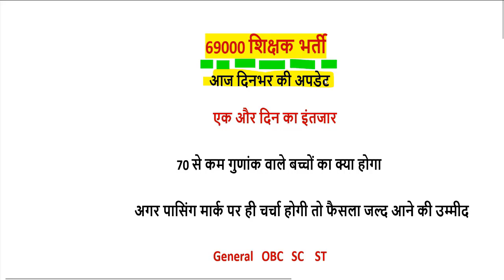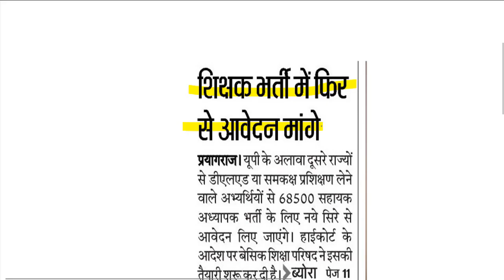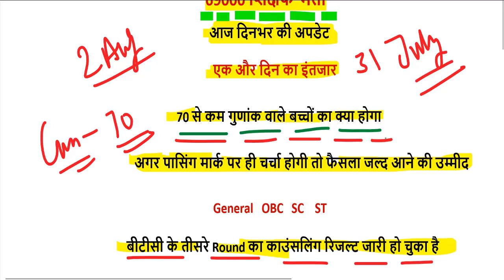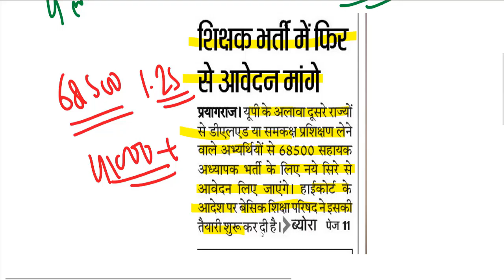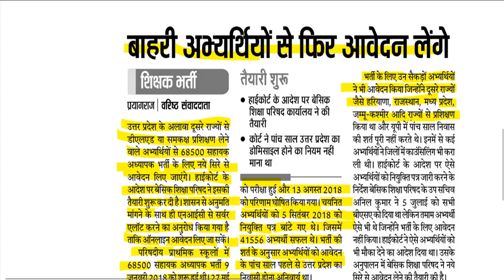69000 शिक्षक भर्ती डबल बेंच अपडेट ( super tet cut off latest news) 40/45 or 60/65